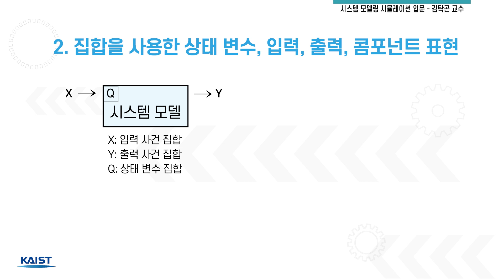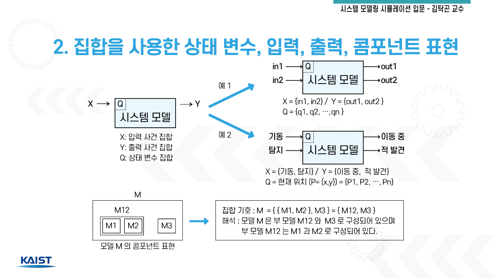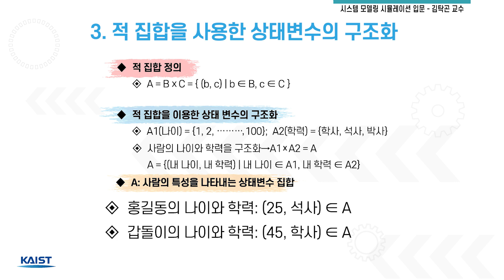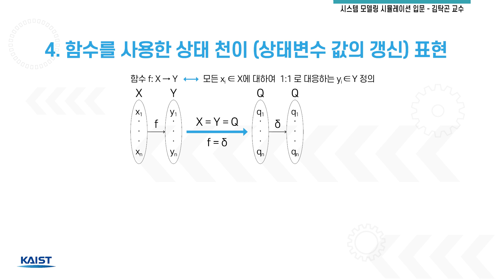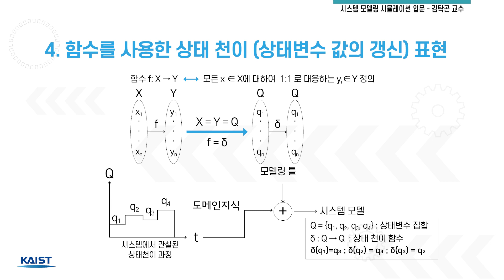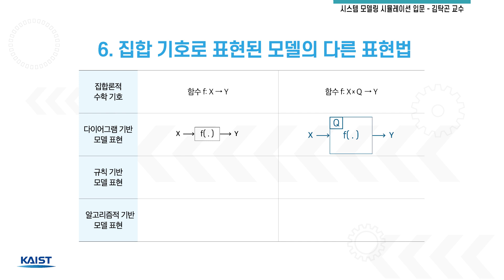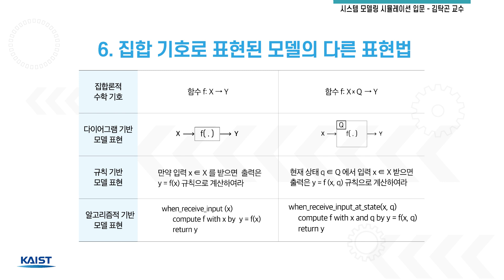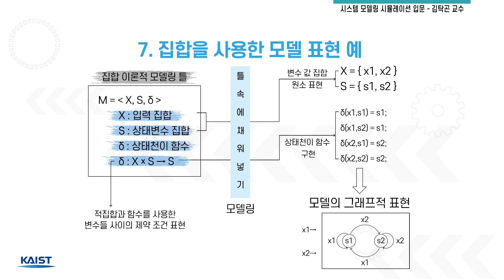시스템 모델링 시뮬레이션 입문 [3-1] 집합 기호를 사용한 모델 표현 방법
시스템 모델링 시뮬레이션 입문: 집합 기호를 사용한 모델 표현 방법